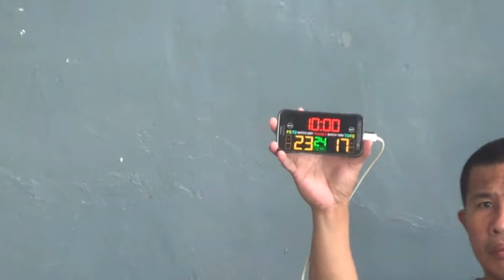Batch 1994 vs Batch 1997 1st Quarter JOSE 2017